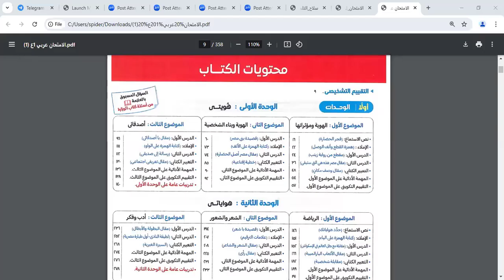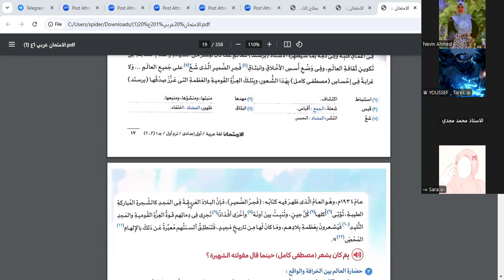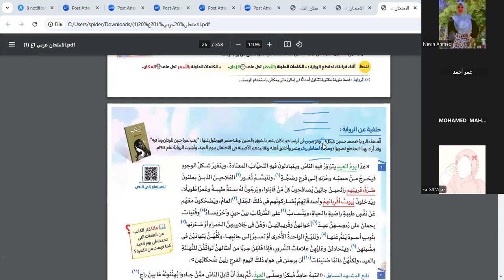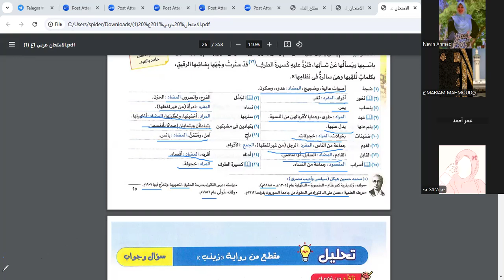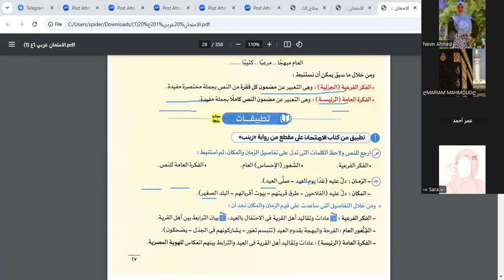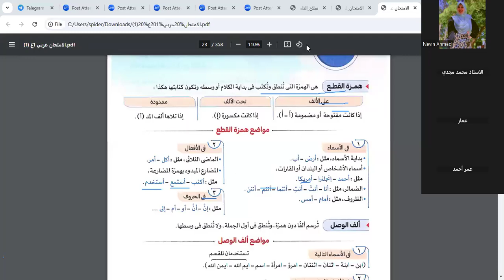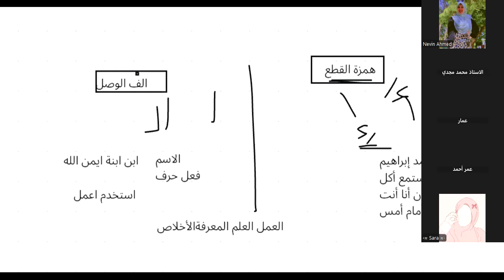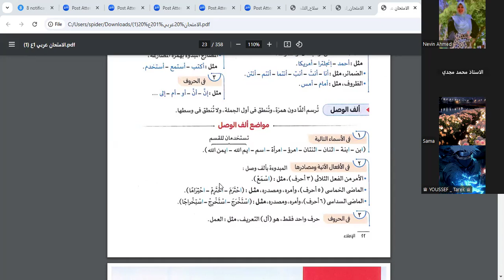مراجعة درس فجر الحضارة + مقطع من رواية زينب | لغة عربية | الصف الأول الإعدادي | مس نيفين